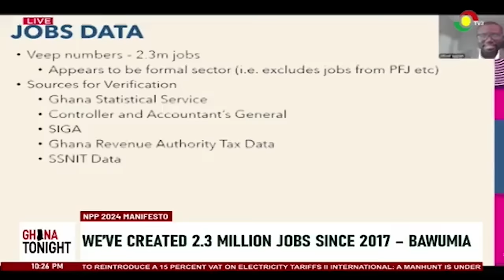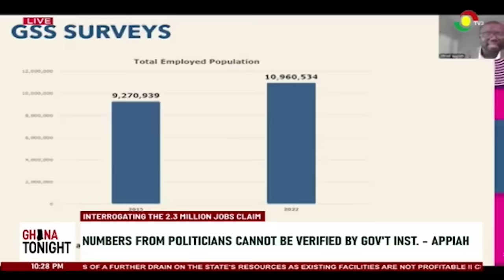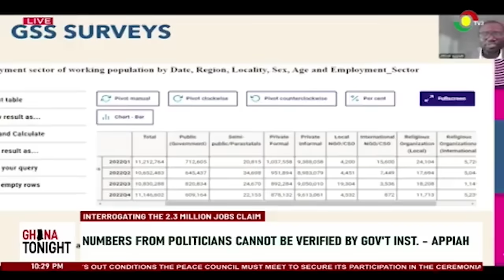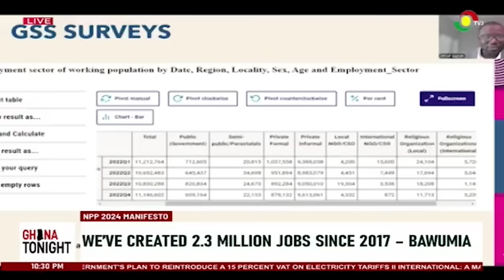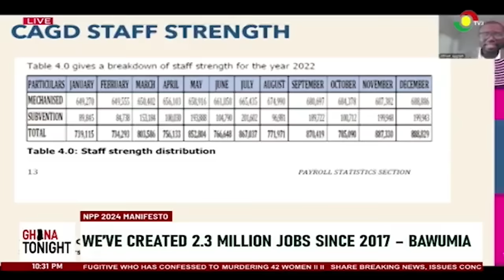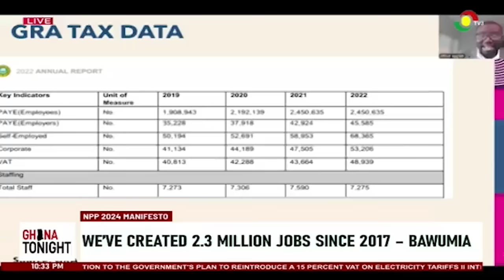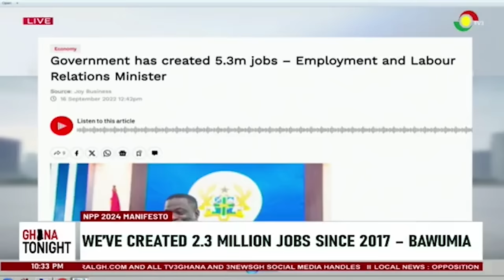GhanaTonight With Alfred Ocansey || 20-08-24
GhanaTonight: Late Night News Analysis and Current Affairs Program || 20-08-24